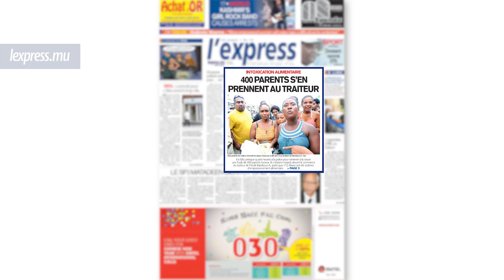Éducation: le pari risqué des repas chauds dans les écoles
Les repas chauds ont fait leur retour dans les écoles de la Zone d’éducation prioritaire (ZEP), mardi 14 janvier. Cela, sept ans après le fiasco de 2013. Cette fois-ci, le ministère est confiant de la réussite du projet, car là où ils sont proposés, l’environnement adéquat est en place.